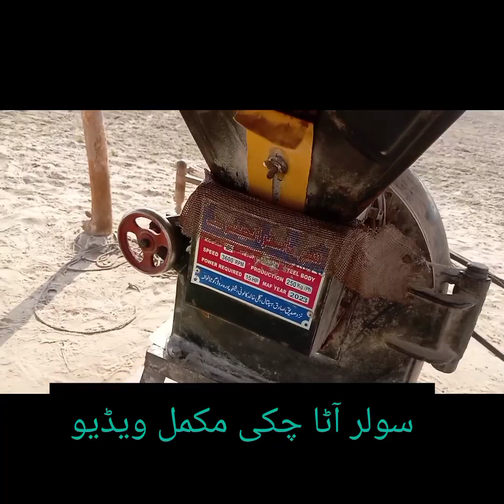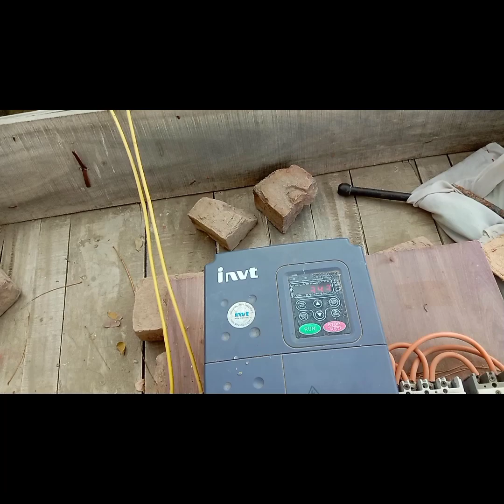solar aata chakki 👍👍👍👌👌👌